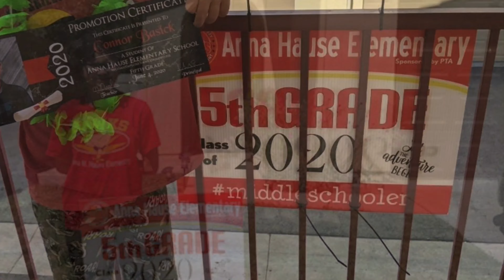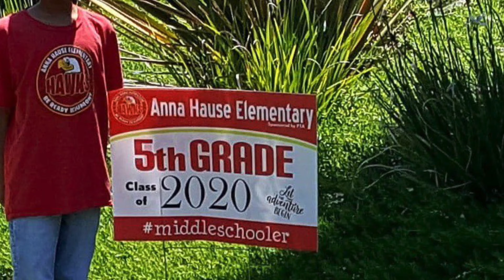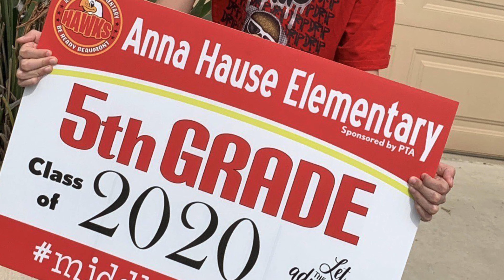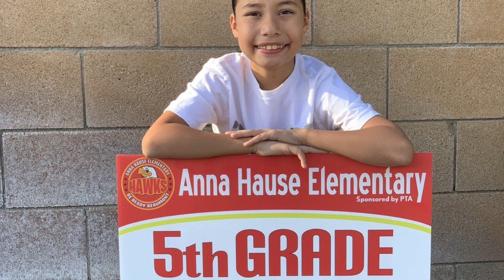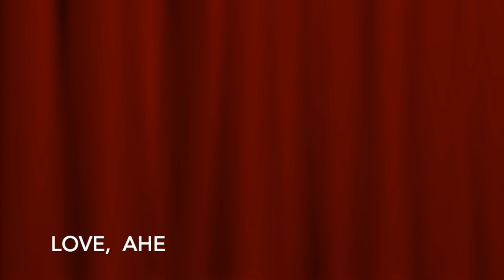AHe 5th Grade Video